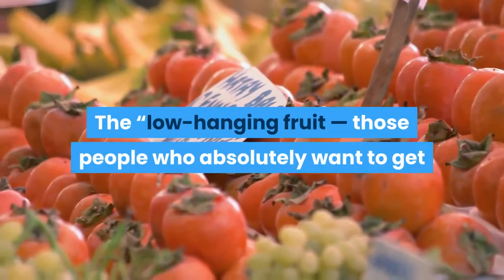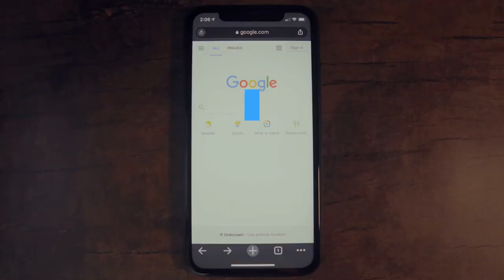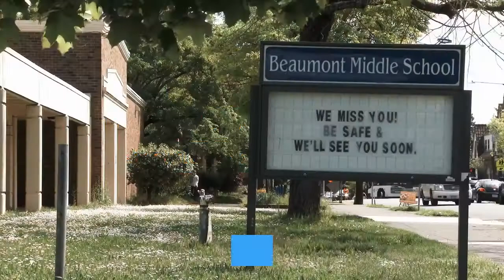Vaccination rates fall to new lows; Mississippi last in nation for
The rate of vaccinations around the country has sunk to new lows in recent weeks, threatening President Joe Biden's goal of 70% of American adults with at least one dose by July 4. The Centers for Disease Control and Prevention reported on June 3 that 63% of adults had received their first dose of a COVID-19 vaccine, only slightly up from the 62% the week before. Twelve states, including Utah, Oklahoma, Montana, the Dakotas, and West Virginia, have seen vaccinations sink to 15 daily shots in 10,000 residents; Alabama had just four people for 10,000 residents get vaccinated last week, according to data from The Washington Post. The “low-hanging fruit — those people who absolutely want to get vaccinated without you telling them anything” have already been vaccinated, which has led to the slowdown, Anthony S. Fauci, the government’s top infectious-diseases expert, said on a White House-organized call with community leaders Friday, according to the Post. The White House has already made plans to combat the slowdown. Biden announced a monthlong effort to encourage more Americans to roll up their sleeves for a shot last week.►A report by the Pew Charitable Trusts said after an initial sharp drop in tax revenue, 29 states recovered to take in as much or more during the peak pandemic period of March 2020 through February 2021 than they did during the previous 12 months.►New coronavirus cases nationwide are down to about 15,000 per day on average, while deaths have plummeted to around 430 a day — levels not seen since the World Health Organization made the pandemic declaration on March 11, 2020.►Britain’s health secretary says the delta variant, which is fast becoming the dominant coronavirus variant in the U. K., is 40% more transmissible compared to the country’s existing strains. He acknowledged Sunday that the rise in delta variant cases may delay the government’s plan to lift most remaining lockdown restrictions on June 21.►During the throes of the COVID-19 pandemic, many parents, weary of monitoring their children's online classes, yearned for schools to reopen. Then vaccines expanded, schools reopened in many cities, and teachers returned — but huge numbers of students didn't. Keep refreshing this page for the latest updates. Sign up for our Coronavirus Watch newsletter for updates to your inbox and join our Facebook group. For months, Mississippi Health Officer Thomas Dobbs has been pleading with Mississippians to get vaccinated against COVID-19. During a Friday afternoon discussion, he was firm: It’s unacceptable Mississippi is last in the nation for fully vaccinated people. As of Friday afternoon, over 911,000 people were fully vaccinated in Mississippi or 29% of the population. But it lags behind the nation's average of 41%.“There’s no excuse for that,” Dobbs said during the livestreamed talk with the Mississippi State Medical Association. “I will personally drive up to your house to give you one.